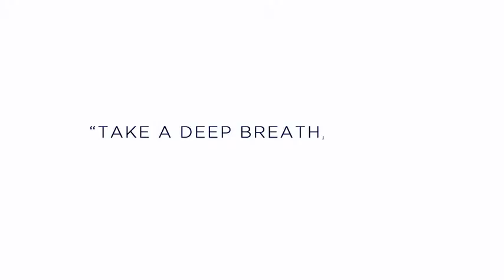Amarin Resort & Spa Phú Quốc